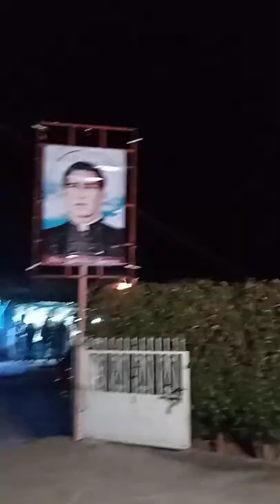Fiesta de Santo Toribio Romo 25 de febrero 2022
se benera en la comunidad de el Palmarito noria de angeles zacatecas por la familia Gutiérrez Rodríguez.